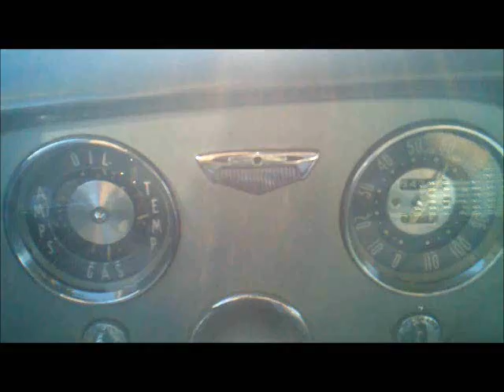Test Driving My 1952 Buick Special Deluxe